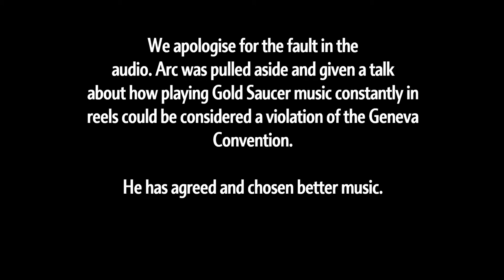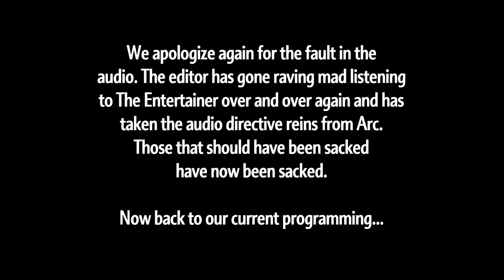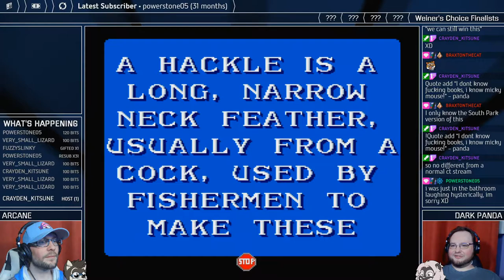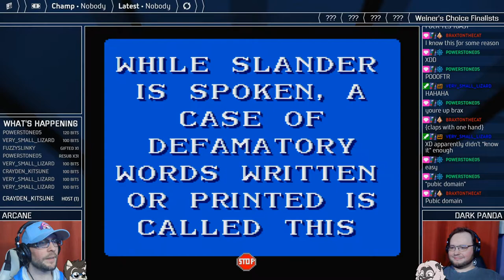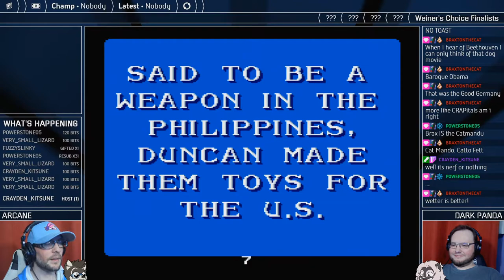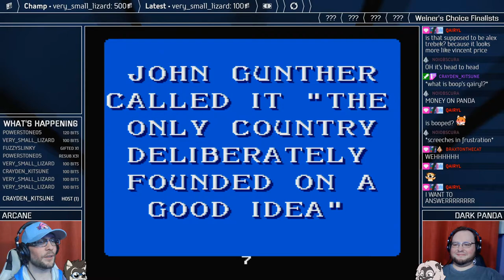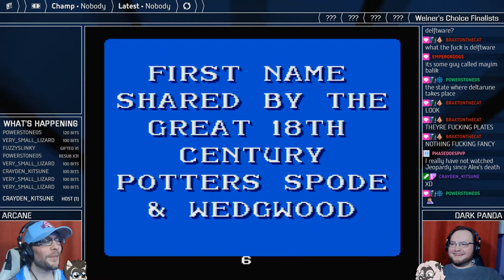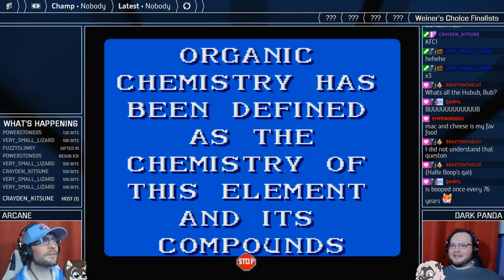No Game Can Make Us Look Smart — Jeopardy! (SNES)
Forever shall our dumb triumph over all knowledge